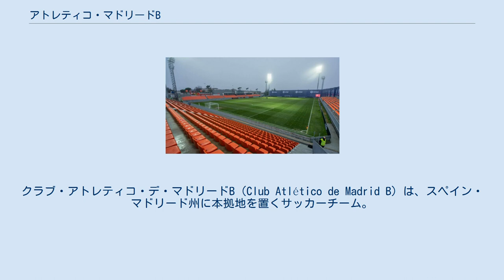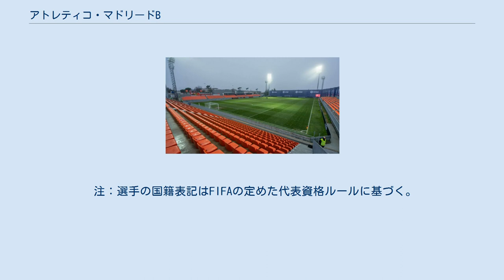アトレティコ・マドリードB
アトレティコ・マドリード
クラブ・アトレティコ・デ・マドリードB（Club Atlético de Madrid B）は、スペイン・マドリード州に本拠地を置くサッカーチーム。
クラブ・アトレティコ・デ・マドリードのリザーブチームであり、通称はアトレティコ・マドリードBである。
2021-22シーズンはテルセーラ・ディビシオンRFEF （5部相当）に所属している。
 1980年代と1990年代後半、セグンダ・ディビシオンに所属していた。
1998-99シーズンは2位と非常に好成績を残し、プリメーラ・ディビシオンの昇格圏内へと入ったこともあった（Bチームであるため、実際は昇格できない）。
そして翌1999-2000シーズンはトップチームのアトレティコ・マドリードが不振に陥って降格したため、実際に降格圏内ではなかったBチームも影響を受けセグンダ・ディビシオンBへ降格した（トップチームと下部チームは同時に同じリーグにいることができないため）。